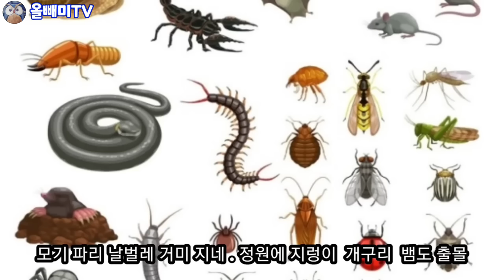전원생활을 포기하는 이유 ☆ 전원주택의 장점과 단점